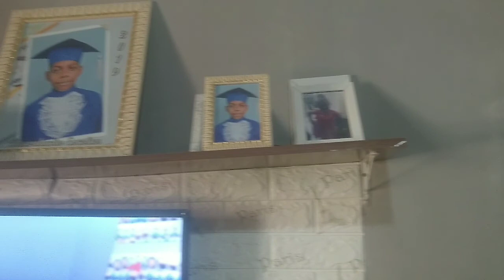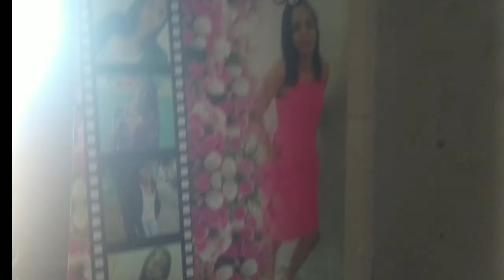TOUR PELA MINHA CASA 🏡 ALUGADA/CASA SIMPLES/MOSTREI MINHA REALIDADE 💞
CASA ALUGADA, MOSTREI MINHA REALIDADE 💞